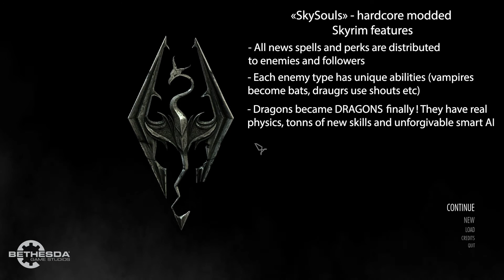Skyrim modded 2016: Prepare to Die edition. Paladin build. Part 13 - The Break of Dawn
Channel is under threat due to mass demonetization. I need your help to save it and help me keep working:

SkySouls: next-gen modded Skyrim 2016. Combat realism, hardcore enemies with smart AI, perks and magic overhaul, faction battles and much more! Playtrough part 13 - A Break of Dawn. Paladin build.

PC Specs:
Processor (CPU) : Intel i7-6600K (3.5GHz)
Graphics Card : 4GB MSI GEFORCE GTX 980
Motherboard : Asus Z170 Pro Gaming
Memory (RAM) : 16GB CORSAIR DDR4 (2 x 8GB)

I do not own Skyrim or Skyrim mods. Thank you for all the TES series. Also tonns of thanks to all modders and Nexusmods community who made next-gen Skyrim possible.  Cheers!